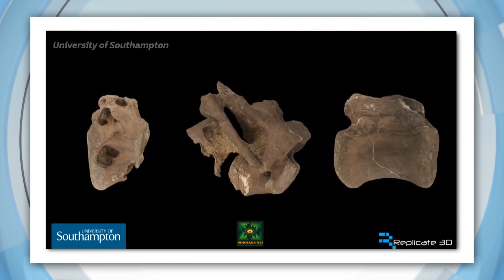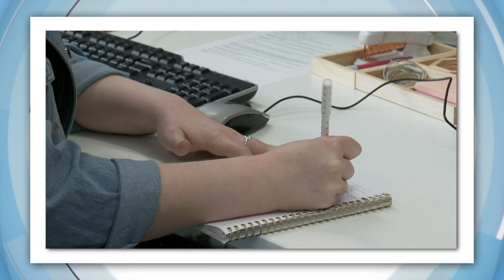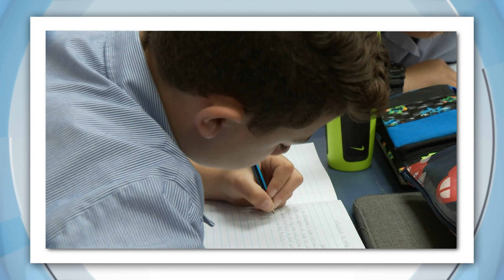A New Dinosaur Species Discovered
A new species of dinosaur has been discovered in the UK! Four bones were found last year on a beach off England's south coast and after careful examination, scientists now reckon it's a new dino. It's called the vectaerovenator inopinatus, which translates to the air-filled hunter.

Researchers say it is a theropod dinosaur that lived in the Cretaceous period 115 million years ago which means it's a relative of modern-day birds and arguably the most famous dino - the Tyrannosaurus Rex! Researchers say they're still learning more about the new species and are hoping for some more beachside discoveries to help them put the pieces together.

MAURITIUS
The island nation of Mauritius is still dealing with a huge oil spill. Thousands of volunteers are helping to clean up the spill, which has polluted this normally pristine area. There is some good news, though, almost all of the remaining oil on the ship that ran aground here a few weeks ago has now been pumped out.

FORBES
For the second year in a row, Dwayne "The Rock" Johnson has been named the world's highest-paid male actor. According to Forbes, he took home a cool $122 million far ahead of his closest rivals, Ryan Reynolds ($100 million) and Mark Wahlberg ($81 million). But the mountain behind the Rock, or whatever geological metaphor you prefer, is Netflix. More than 25% of all the earnings on the list came from deals made with the streaming giant.

INTERNATIONAL LEFT-HANDERS DAY
Today is International Left-Handers Day! A day all about celebrating the unique-ness of left-handedness and some of its challenges. Only about 1 in 10 of us prefer to use our left hand, including some pretty famous faces, like Barack Obama, Mitchell Johnson, Prince William, Angelina Jolie and Nicole Kidman.

WILD BOAR SWIMMING
A wild boar has taken a dip to cool off in the sea off the coast of Germany. It seriously surprised beachgoers - especially when it hit the shore!

PADDLE BOARDING GOAT
Have you ever seen a goat on a paddleboard? While they're not usually aquatic animals, a goat named Mr Mayhem has really taken to it!